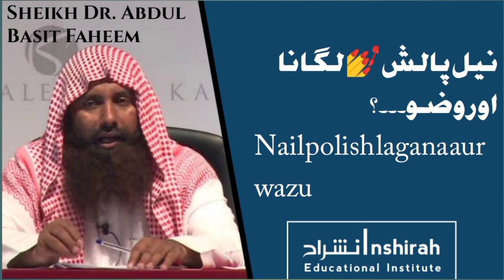Nail Polish Lagana Aur Wazo?